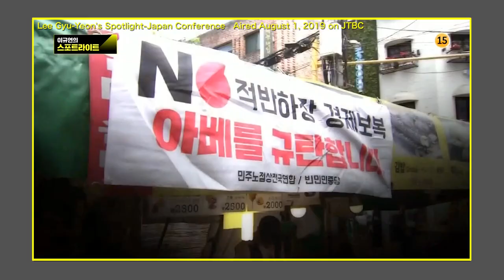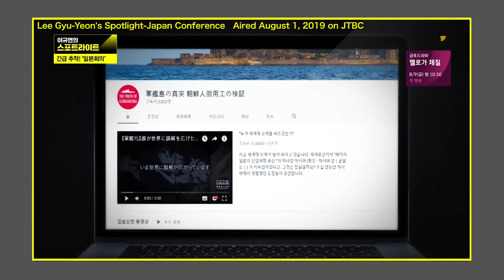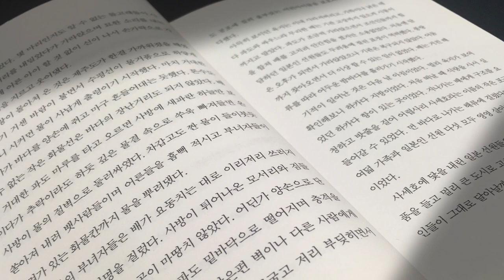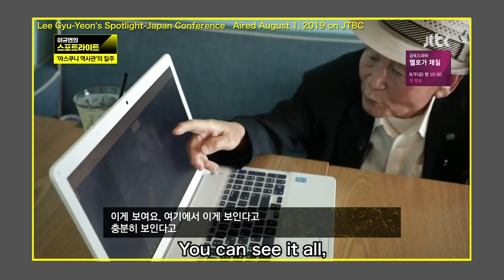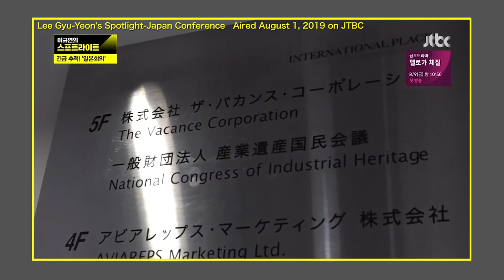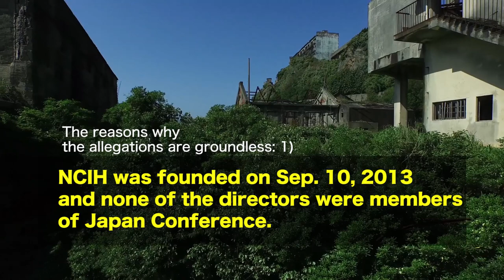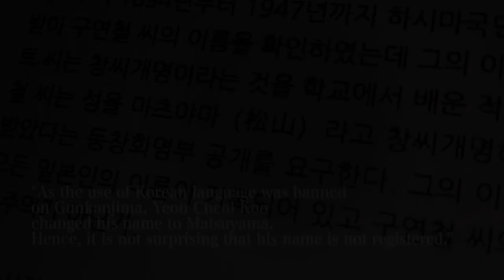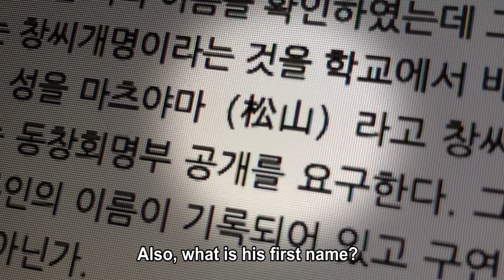Video Message “Former Hashima Islanders Refute JTBC’s News Report”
Korean TV Station, JTBC, featured the “Truth of Gunkanjima” in relation to Japan’s conservative group, “Japan Conference” in their program. Mr. Koo, whose claim of living on Hashima Island is being questioned, appeared on the program and saw our video. He just dismissed the islanders’ claims as lies and repeated his previous claims, barely answering questions about his testimony. Furthermore, JTBC filmed a staff member of the National Congress of Industrial Heritage without permission, and aired it without first checking the facts. This conveyed their priority to pick and choose the information they desire.